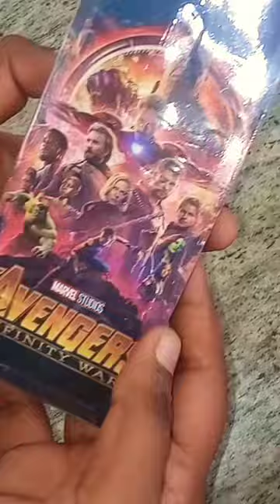thanos Infinity Gauntlet key chain unboxing video